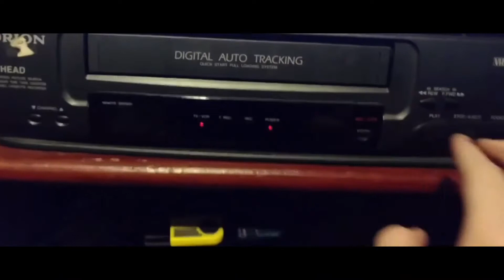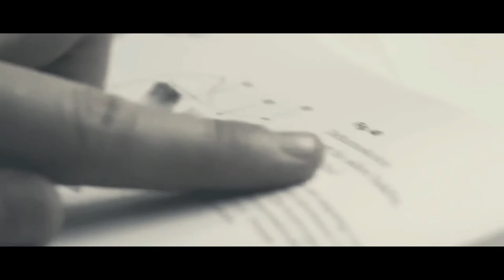-Я ПО ТЕБЕ СКУЧАЮ-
REMAKE: RED SAMARA AUTOMOBILE CLUB